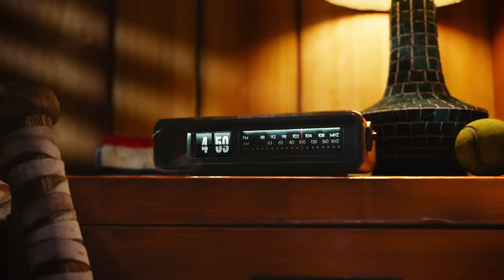RED -Ritzy Animation